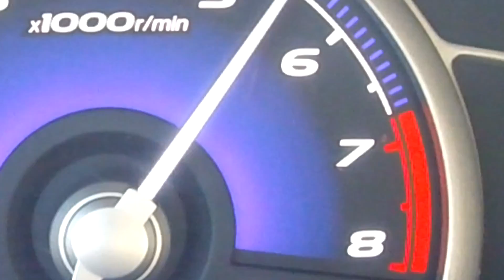(11) Manual Transmission: Learn about Mis Shifts "Money Shift"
When you are learning stick shift most people are aware that poor driving can ruin their clutch but in my opinion people should be just as aware about mis shifts. A clutch is a wear item and can be replaced easily and in most cases cost from $600-1500. A blown engine is much more expensive and in some cases depending on budget you may be buying a new car vs paying thousands to replace and engine.

While bad driving habits like riding the clutch may take a while to wreck the clutch it only takes one bad downshift misshift at a high speed to destroy an engine.

A downshift mis shift is when a person wants to shift into a higher gear but instead goes into a lower gear mechanically forcing the engine to spin faster and if this is done at high speed for example if you want to shift from 3-4 but instead shift to 2nd you can easily force your engine to go past the red line possibly spinning it faster than it was designed for causing a blown engine. This is even dangerous on rear wheel drive cars or motorcycles because a mis shift can lock the back wheels due to engine braking or a seized engine and cause the car or bike to lose control and this is easier to do in wet road or roads with snow. An engine doesn't have to blow up just the engine braking alone in bad weather & slippery roads will cause the back wheels to stop causing the car to skid.

An upshift misshift is different as that is when people will in most cases let out their clutch to quick before the gear is engaged and get stuck out in neutral. Then they hit their gas pedal  and the engine revs up wildly. *Most* of the time you cannot damage the engine that way and even if you rev it very high the computer will limit the ignition or fuel with a "rev limiter" and that will stop the engine spinning dangerously past it's redline. You can damage the gears in the transmission with this kind of shift and that can happen when you partially engage the transmission and you will hear a grind. It is a possibility but rare. So be careful with your upshfts.

This is why it is important you get very comfortable with the shifter and your clutch before driving a normal road speeds. If you think you are getting very confident in the first couple of hours or days and start shifting very fast before you have experience just remind yourself to take it slow.Nothing good can come out of fast shifting when you have no experience.

This is an interesting video with a down shift mis shift at 1 min 32 seconds
He is a four time world rally champion the best of the best but even he can make a mis shift. He went from 5th to 2nd. An interesting point was made that he is sitting on the right side of the car and he is used to driving on the left and is not used to shifting like that. So it is not always experience that indicates what mistakes you may make.